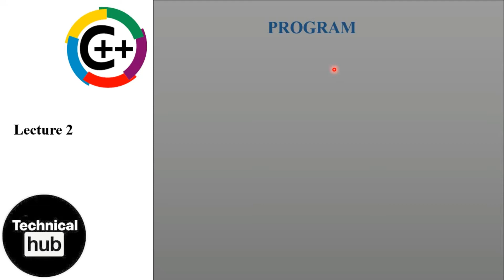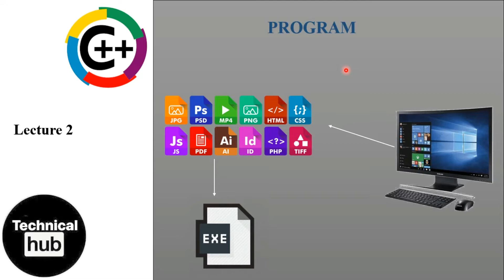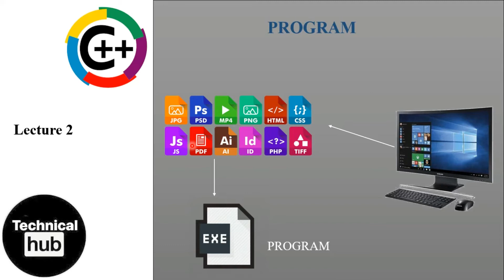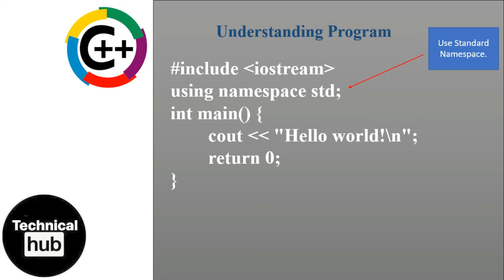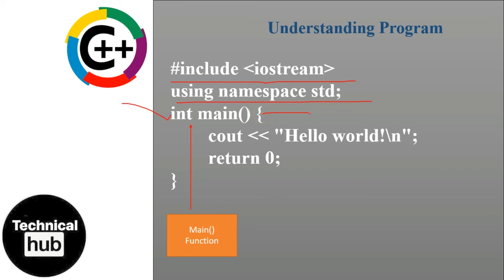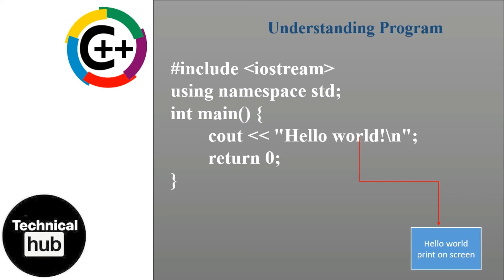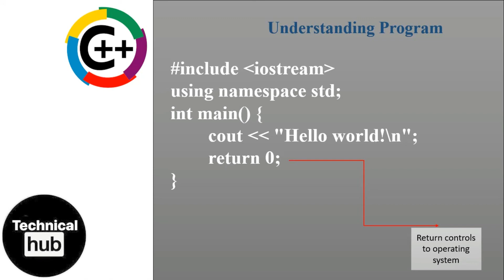Understanding of Program Structure| what is preprocessor directive,main function,|function of tag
In this tutorial we are going to learn about what is a program  Structure in C++ is a group of data elements grouped together under one name, and what is # include, what is preprocessor directive, a function of standard namespace std;, what is the main function, what is return 0, and how the program will be terminate,so gays lets enjoy and learn the best tutorial series of 2020